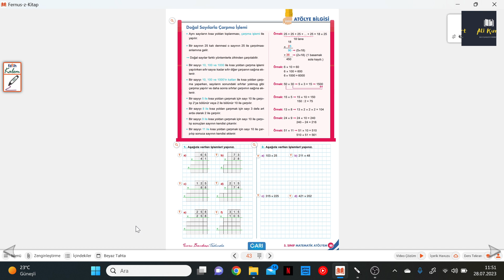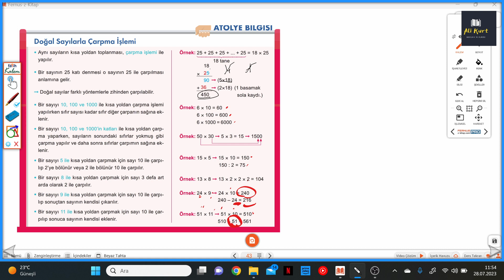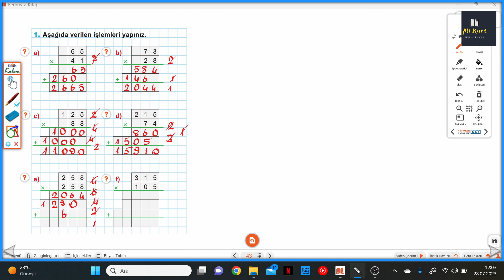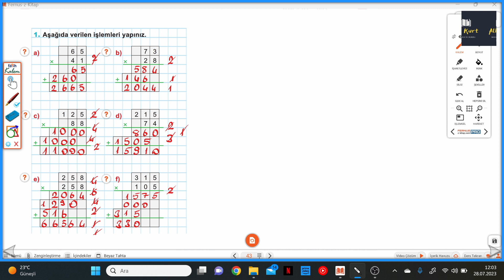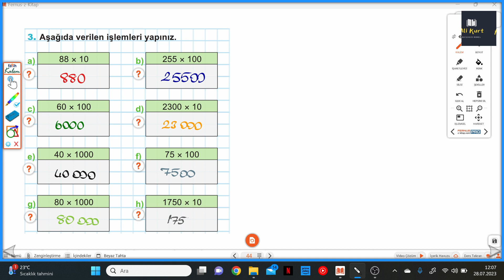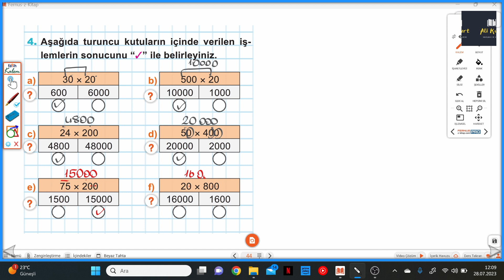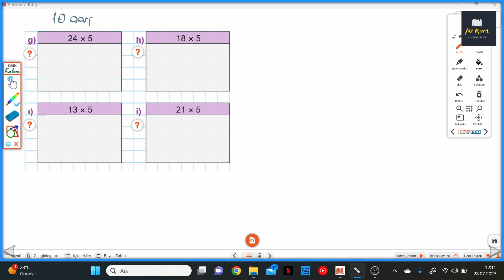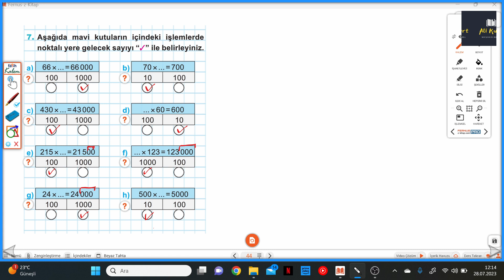5.SINIF ATÖLYEM S.43-44 DOĞAL SAYILARLA ÇARPMA İŞLEMİ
Arı 5.Sınıf Atölyem S.43-44 DOĞAL SAYILARLA ÇARPMA İŞLEMİ ile devam ediyoruz.